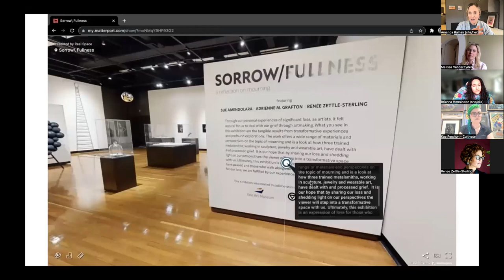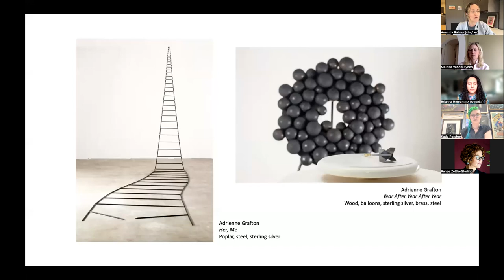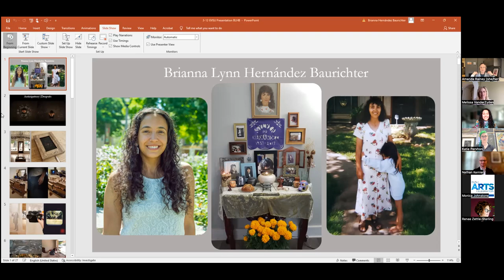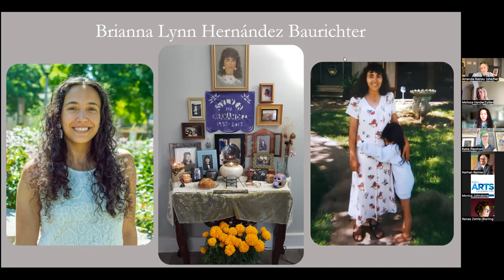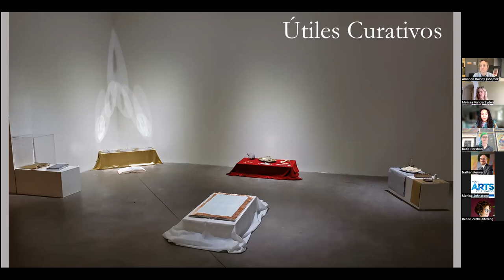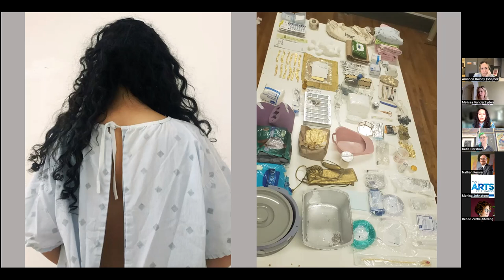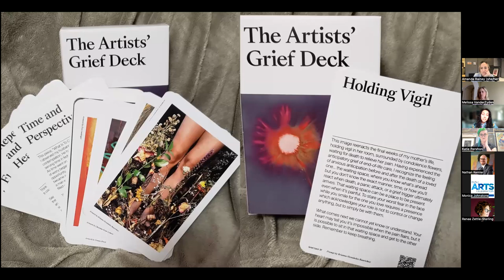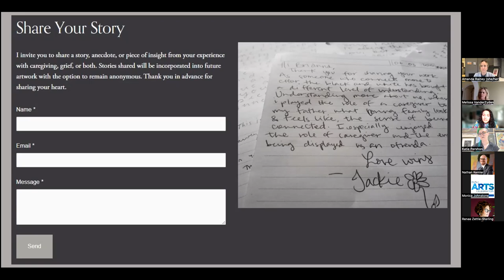Unpacking the Exhibition: Loss & Healing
In support of the exhibition 'Sorrow/Fullness: A Reflection on Mourning' at the GVSU Art Gallery (January 14 - April 1, 2022), a conversation with grief counselor Melissa VanderZyden and death doula Brianna Lynn Hernández Baurichter about how we navigate through experiences of loss and move toward healing. The intent of this conversation is two-fold; first, to put the artwork in this exhibition into context and second, to use the artwork and general themes as a launch pad into deeper conversations about death and dying.